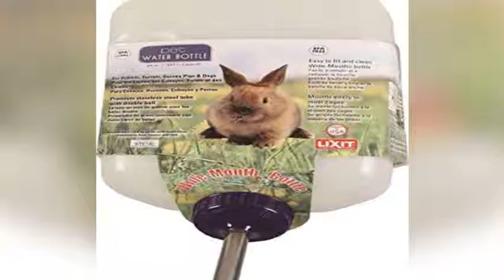rabbit water bottle best diy rabbit waterer no more filling little bottles! | rabbitholebd sports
Get Your Product Here :

Rabbit hutch store is an associate of amazon.com the above link will be redirected to amazon

contains the best top rated rabbit foods hutch toys
rabbit supplies and information related to our beloved bunnies

The channel videos primarily focuses on Rabbit hutches foods accessories toys foods

rabbit water bottle - rabbit water bottles for sale. homemade rabbit water bottle.
rabbitholebd sports

Find deals on rabbit water bottles for sale and get information on selecting water bottles for your rabbits

Leaking rabbit water bottle Video Download 3GP, MP4, HD MP4, And Watch leaking rabbit water bottle Video

Find great deals on eBay for rabbit water bottle stand and rabbit water bottle Categories; Best Sellers; Software Store; Our Picks; Sitemap · Home - Rabbit Water · rabbit water bottle not working · rabbit water bottles not working Find great deals on eBay for rabbit water bottle heater
0 out of 5 starsRabbit water bottle cover